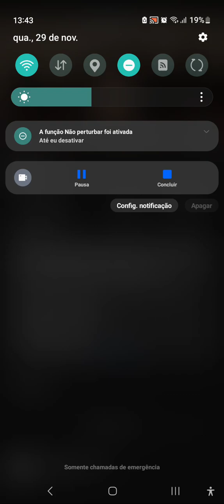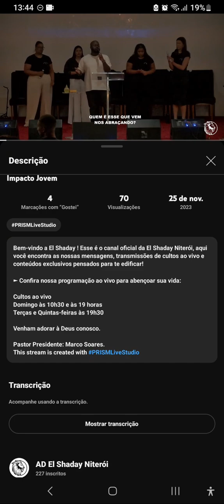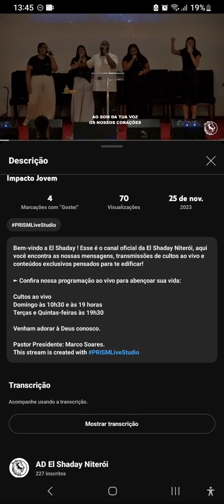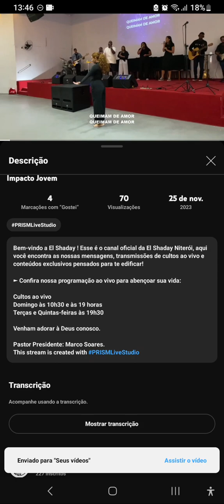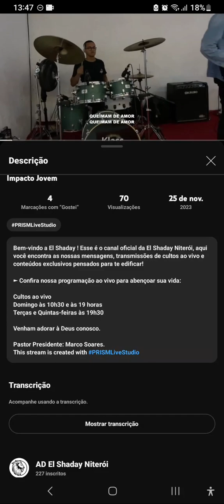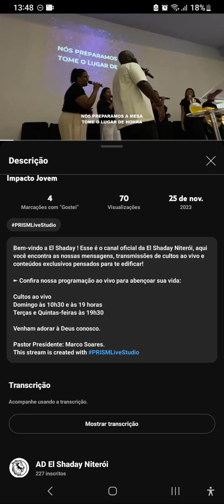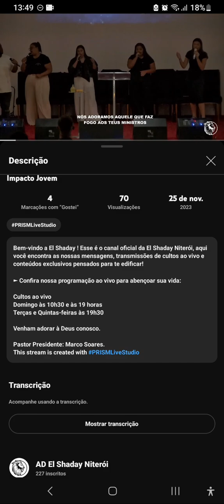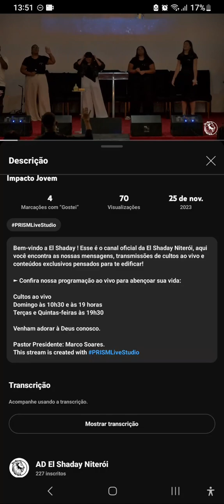Emaús Morada Guitar Cover AD Elshaday Niterói Impacto Jovem 25-11-23